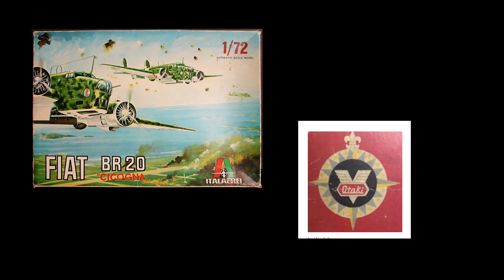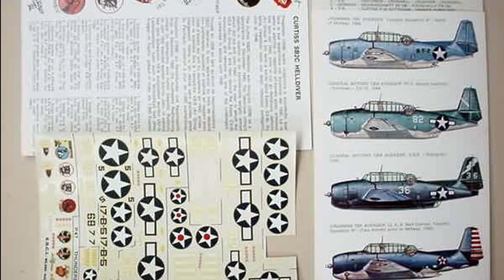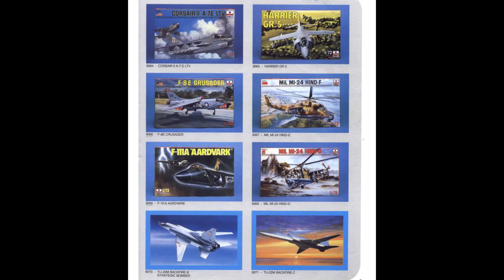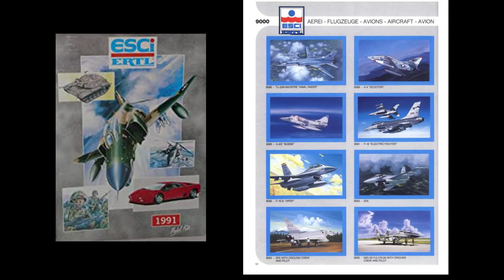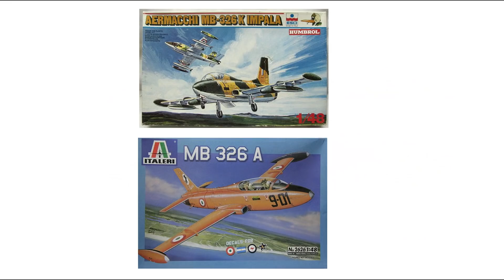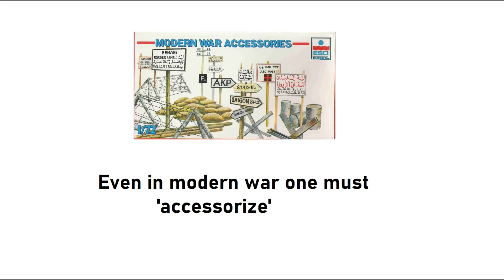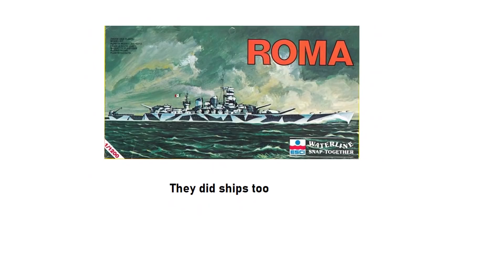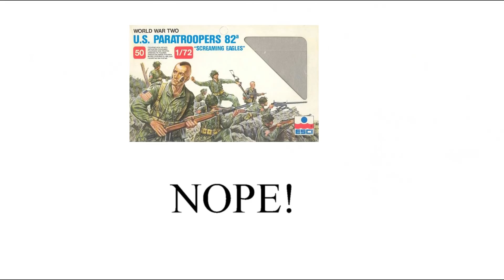ESCI model compant: a brief history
A quick overview of the ESCI kit model company, 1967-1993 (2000 via ERTL).
best wishes for all of those in Italy in these challenging time.  Stai attento.
Max